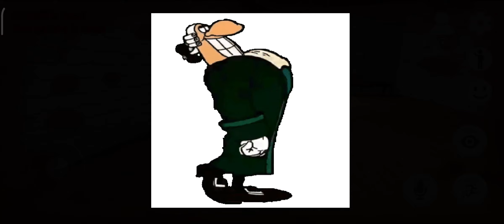NEXTBOTS ONLINE - All Nextbots Are Chasing Me!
Hi all! Today we play the game NEXTBOTS ONLINE ! )
And click LIKE))